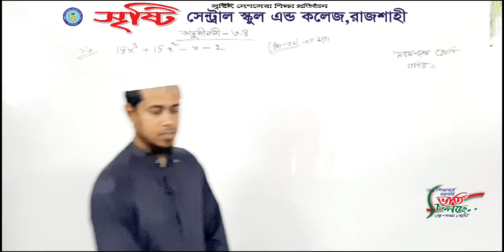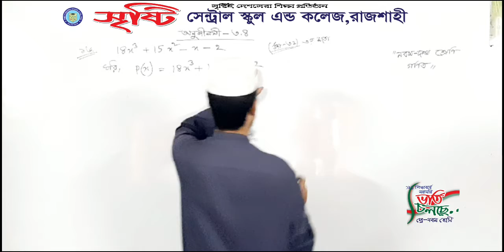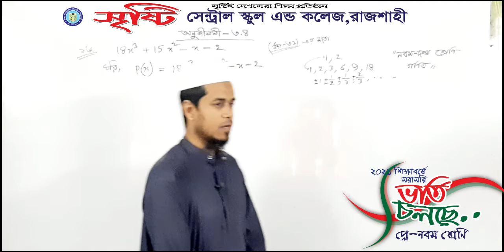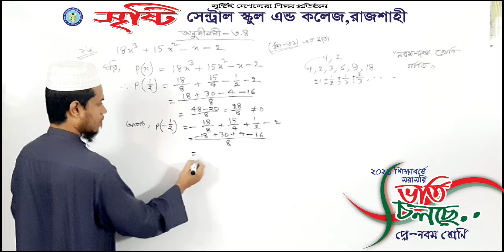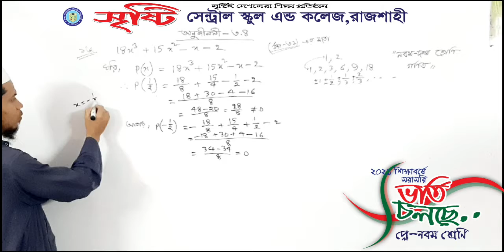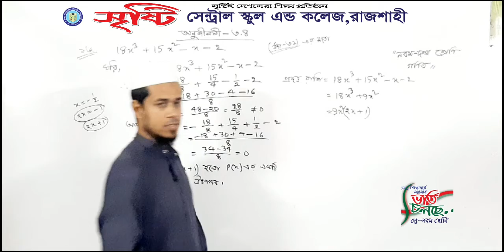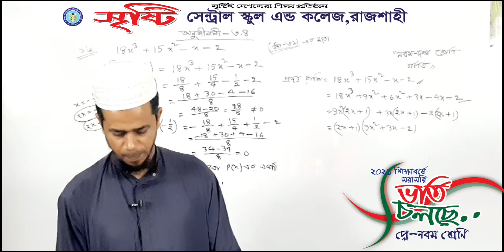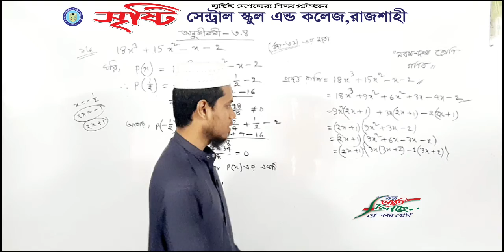নবম-দশম শ্রেণি, গণিত